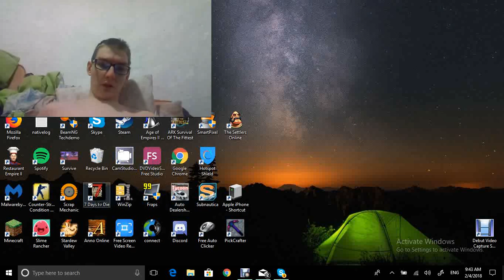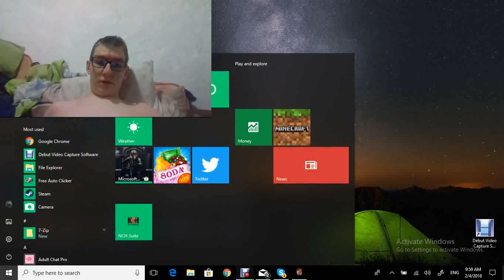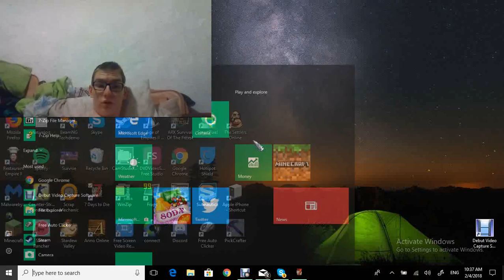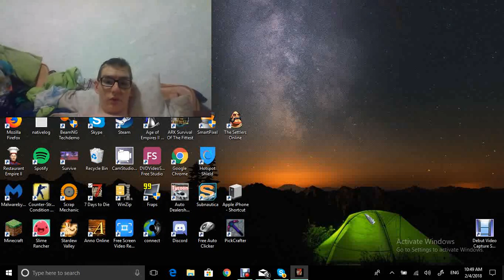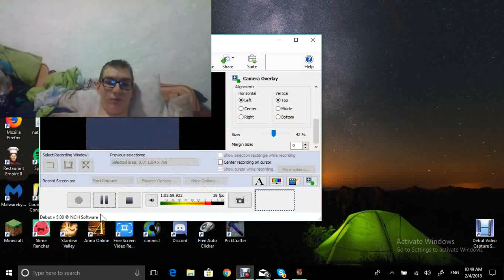7 days to die part 1 with muscle stimulator 7 days to die gameplay 7 days to die pc modded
muscle stimulator 7 days to die gameplay 7 days to die pc modded